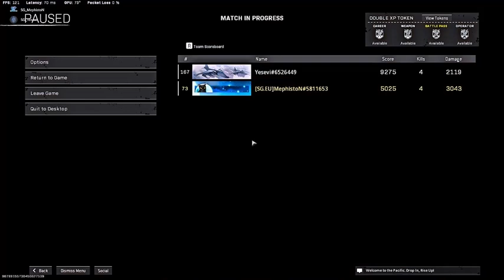Warzone Victory with Yesevi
In this game Yesevi clutched us earlier

Perfect d00d! :-)